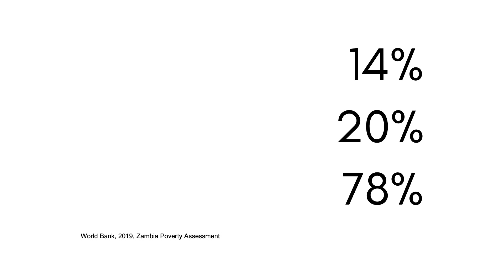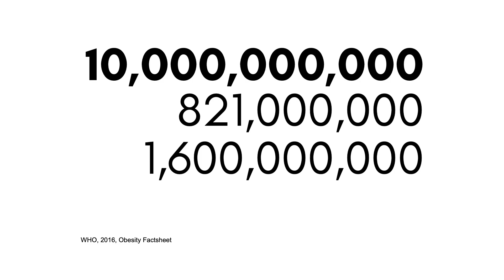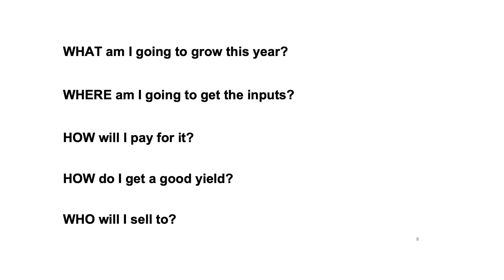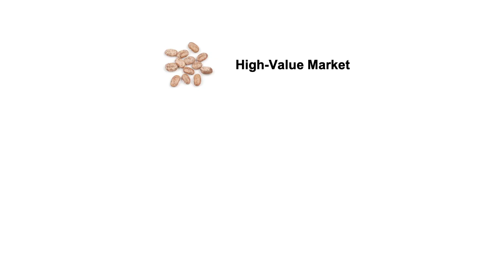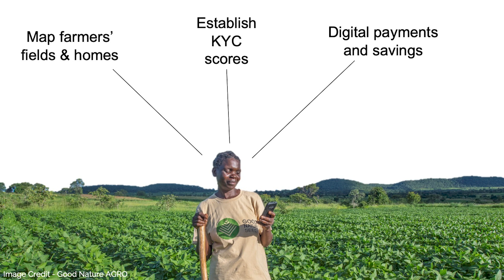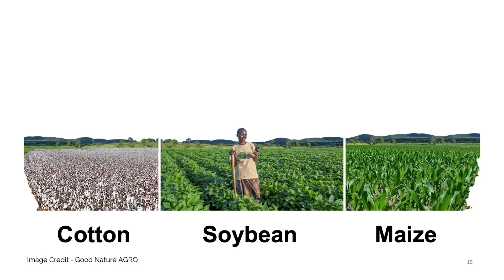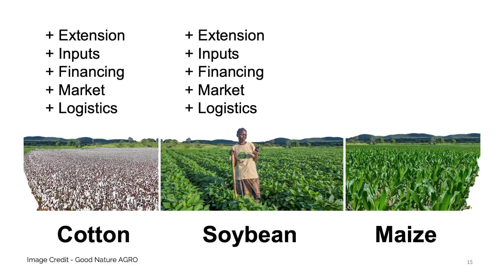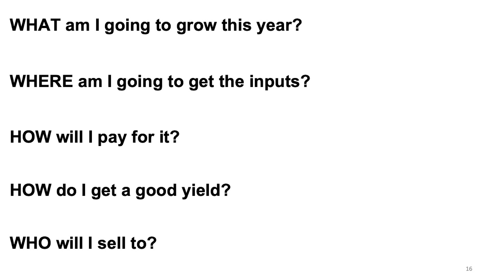How we can feed the world by 2050 | Carl Jensen | TEDxLusaka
Trillions of dollars have been spent on agricultural development in the past 60 years, but what do we have to show for it? In much of the world, farmers are still going hungry, productivity is abysmal, and rural poverty rates have stagnated at alarmingly high levels. In this talk, Carl Jensen uses examples from the social enterprise he co-founded in Zambia to argue that the entire agricultural ecosystem must work together and engage farmers with a "full-farm" and lifelong approach if we are to succeed in meeting our goal of successfully feeding the world in 2050. Carl Jensen is the CEO and Co-founder of Good Nature Agro, which, was founded in 2014 to, "Move smallholder farmers into the middle class". Good Nature currently connects 11,000 farmers to quality markets and critical services. This talk was given at a TEDx event using the TED conference format but independently organized by a local community.